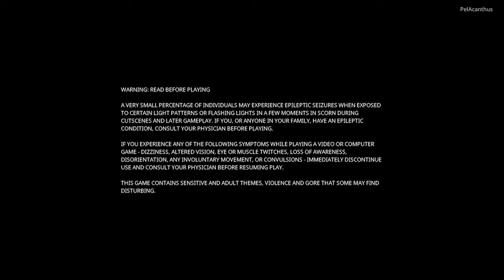Scorn / XSS / part 4 -end-